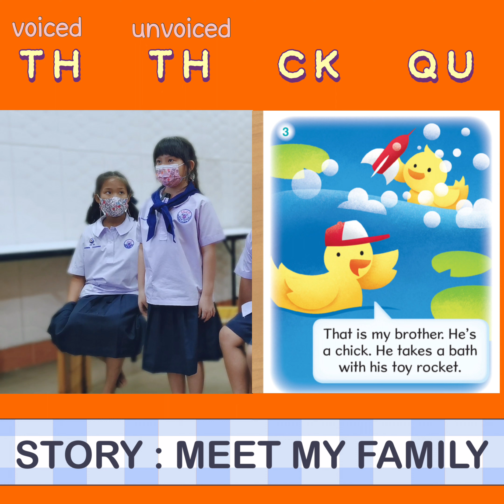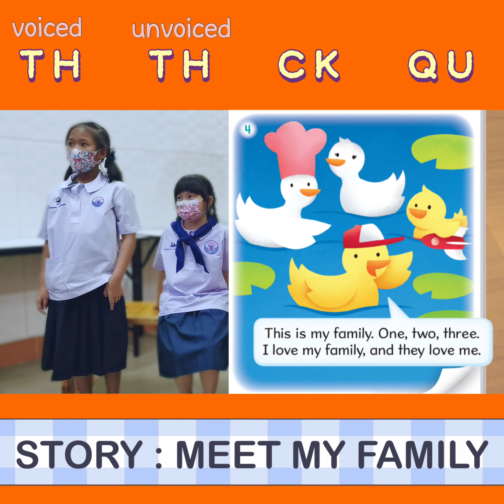Phonics Level 4 - รีวิวบทเรียน Voiced TH - Unvoiced TH - CK -QU